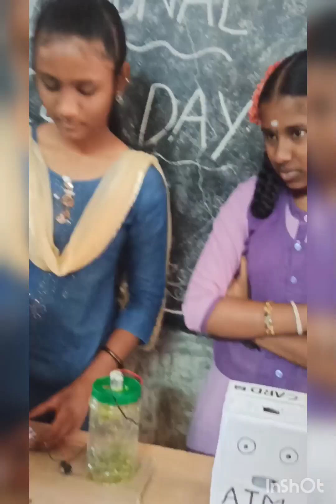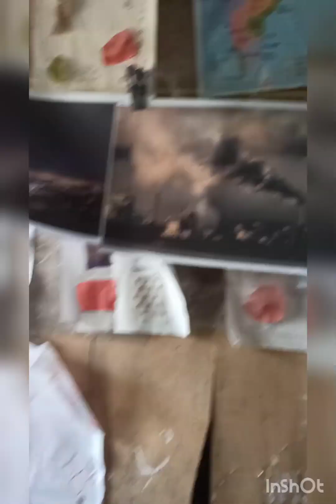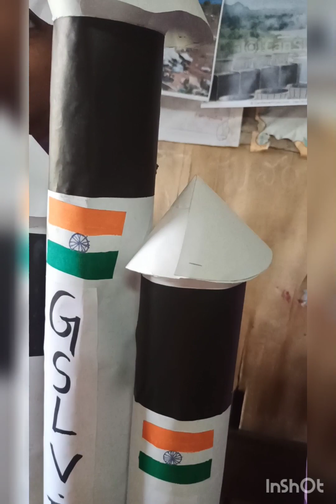Science day Celebrations at ZPPGHS, Chennur in Gudur mandal in 2023.